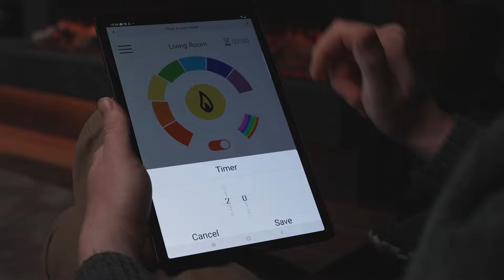Gazco Onyx Electric Fireplaces | Regency Australia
Experience the unmatched flame picture and realist logs of the Regency Onyx series of electric linear fireplaces.